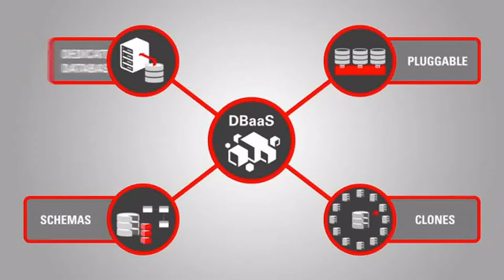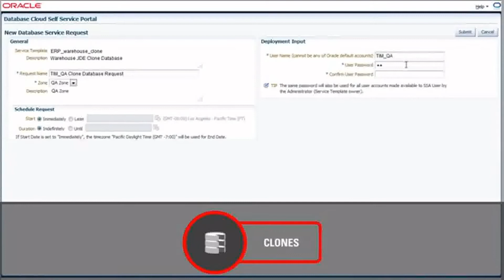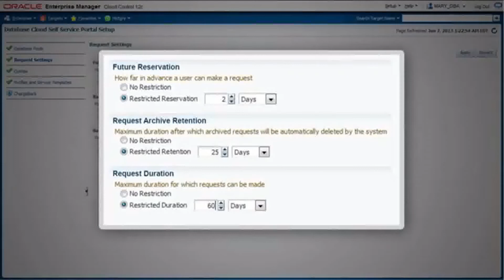Database as a Service Demo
Demostración de las capacidadades de Oracle Enterprise Manager 12c. La Base de Datos como Servicio permite a los administradores de sistemas resolver problemas de una forma rápida y eficiente en costes.